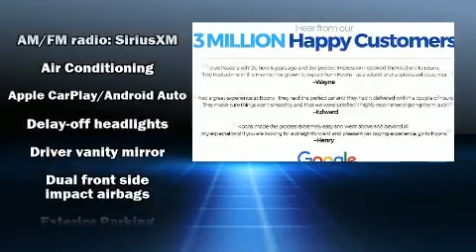2021 Buick Encore Preferred in Vienna, VA 22182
Discerning drivers will appreciate the 2021 Buick Encore. Smooth gearshifts are achieved thanks to the efficient 4 cylinder engine, and for added security, dynamic Stability Control supplements the drivetrain. A turbocharger further enhances performance, while also preserving fuel economy. It distinguishes itself from the competition with features such as: air conditioning, fully automatic headlights, heated door mirrors, remote keyless entry, cruise control, rear wipers, and 1-touch window functionality. Audio features include an AM/FM radio, steering wheel mounted audio controls, and 6 well positioned speakers. Safety equipment has been integrated throughout, including: head curtain airbags, front and rear side impact airbags, traction control, brake assist, ignition disabling, onStar, and 4 wheel disc brakes with ABS. Our aim is to provide our customers with the best prices and service at all times. Please don't hesitate to give us a call.